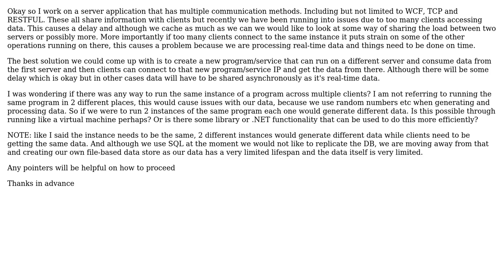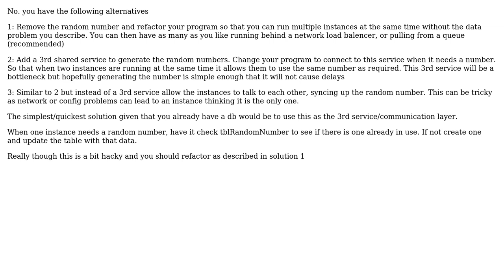Can you create duplicate instances of the same program on different machines asynchronously?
Software Engineering: Can you create duplicate instances of the same program on different machines asynchronously?

With thanks & praise to God, and with thanks to the many people who have made this project possible! You are responsible for your own actions.